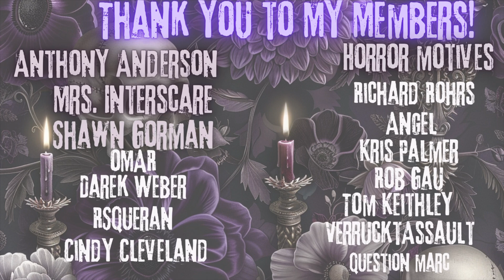This Isn’t Sci-Fi... AI Hallucinations Are Real and They're TERRIFYING.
Sometimes it feels like we’re living in an episode of Black Mirror. From chatbots making up historical facts to deepfakes spreading misinformation, artificial intelligence is hallucinating — and it's getting creepy. In this video, I’m diving deep into AI hallucinations: what they are, why they happen, and the very real dangers they pose.

You’ll hear about real-life cases like the Air Canada chatbot lawsuit, deepfake doctors on TikTok, and even insight from Professor Casey Fiesler. We’ll also explore how developers are trying to stop machines from confidently making things up — and why we should all be paying attention.

👾 Whether you’re tech-curious or just love a good creepy deep dive, this one’s for you.

Intro by horror on the rocks

🕰️ Chapters
00:00 – Intro: The Black Mirror Effect
01:07 – What Are AI Hallucinations?
03:02 – Why They Happen
05:23 – Real-Life Examples (Air Canada, TikTok Deepfakes)
07:56 – Why They’re Dangerous
09:28 – How Developers Are Trying to Fix It
10:42 – Final Thoughts

📌 Drop a comment:
Have you ever caught an AI hallucination in action? Share your experience — I’d love to include your stories in a future video!